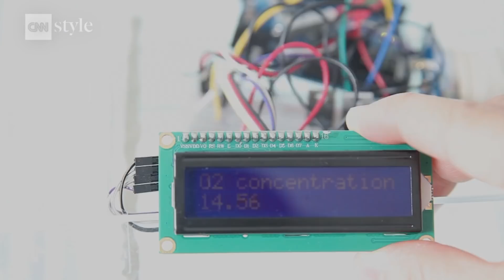Τα τεχνητά βράγχια που θα κάνουν τον άνθρωπο αμφίβιο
Προβληματιζόμενη βαθιά για τη ραγδαία άνοδο της στάθμης των θαλασσών, η σχεδιάστρια Jun Kamei οραματίστηκε μία αναπνευστική συσκευή που, με τις κατάλληλες βελτιώσεις και σε βάθος χρόνου, θα μπορούσε να κάνει τον άνθρωπο… αμφίβιο.